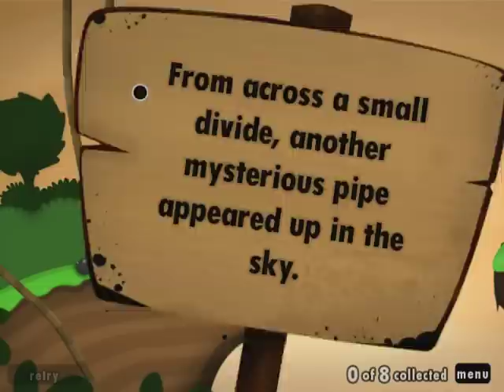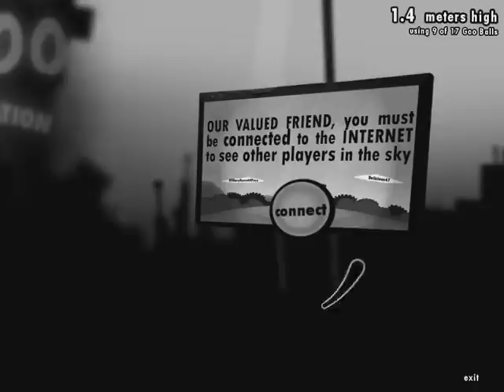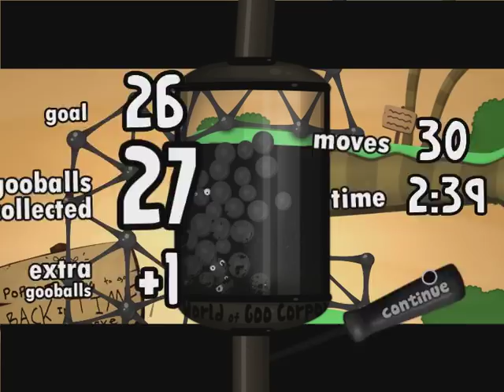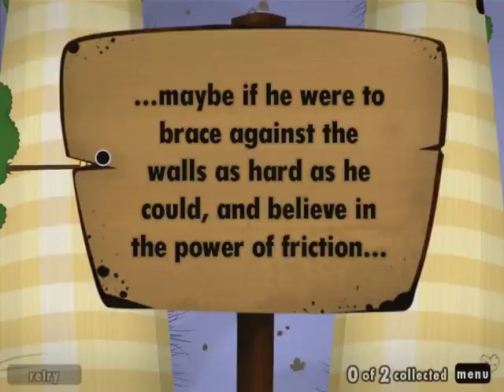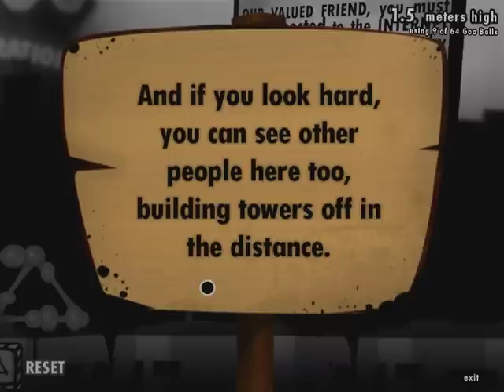Let's Play World of Goo- Episode 1 Wonderful World of Gooe